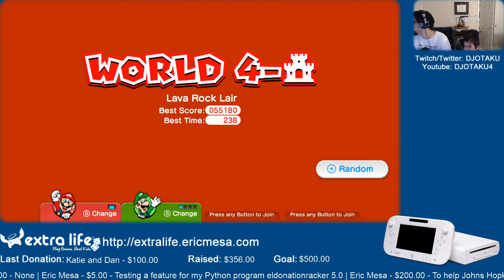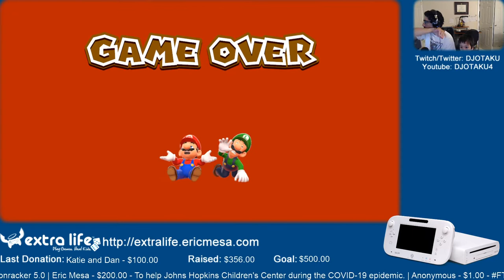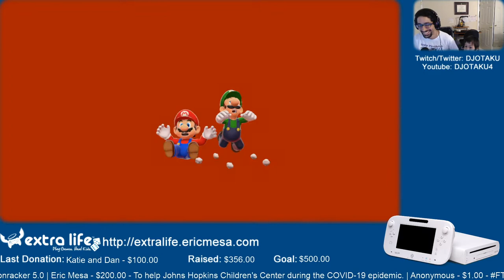ExtraLife: Eric Plays Super Mario 3D World Ep 21 - Another Star Quest Part 2